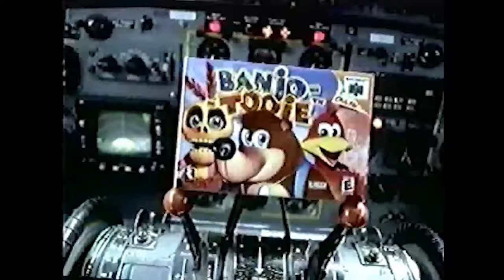BANJO-TOOIE IS ON NINTENDO SWITCH!! YAY YAY YIPPEE YAY!!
i like this game if you couldn't tell